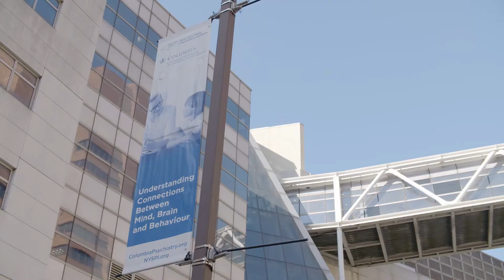David Hellerstein on COMPASS’s Phase IIb trial: Psilocybin Therapy for TRD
Professor David Hellerstein is a Professor of Clinical Psychiatry and Principal Investigator on COMPASS Pathways’ trial site at Columbia University, New York. He talks about the positive results of our phase IIb trial of COMP360 psilocybin therapy for treatment-resistant depression.